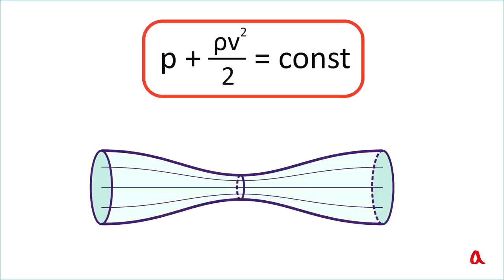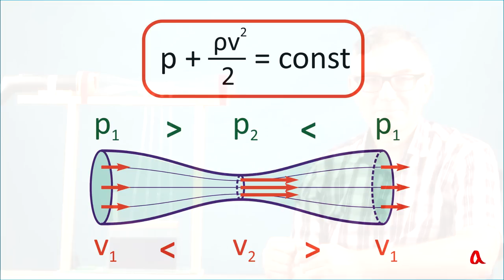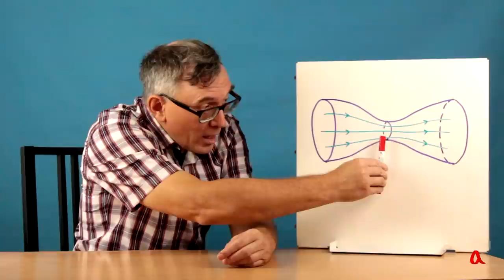Закон Бернулли в реальной жизни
Будем продувать воздух через трубу переменного сечения с узким горлышком. Что покажет манометр, подключенный к разным участкам этой трубы, не в теории идеальной жидкости, а на самом деле?